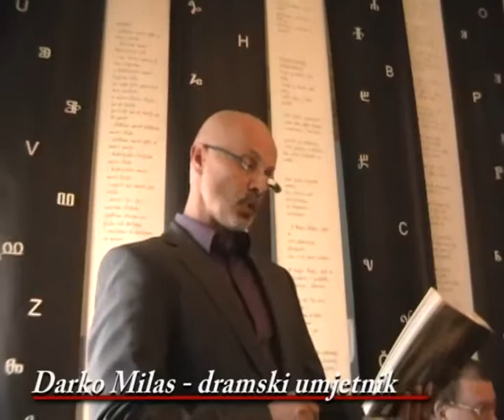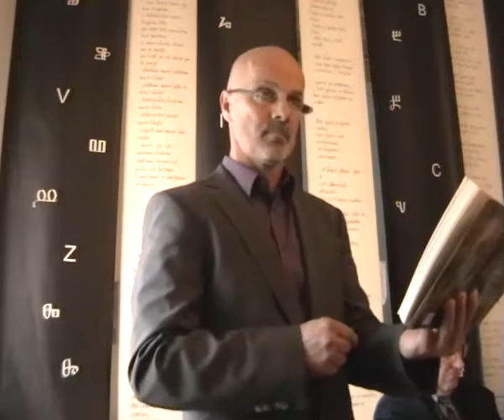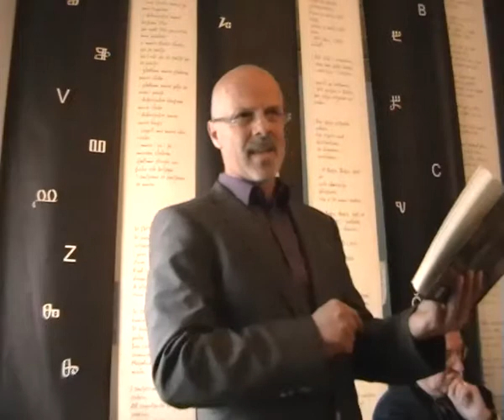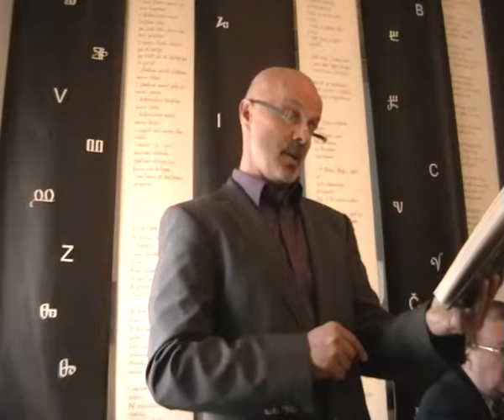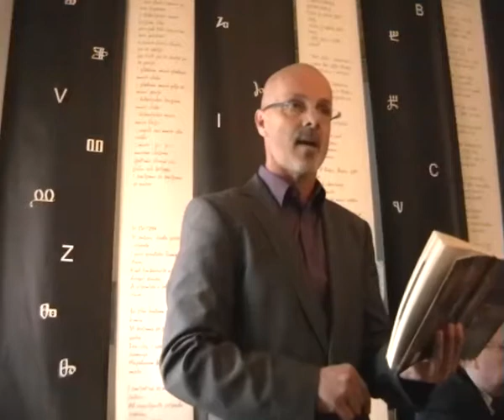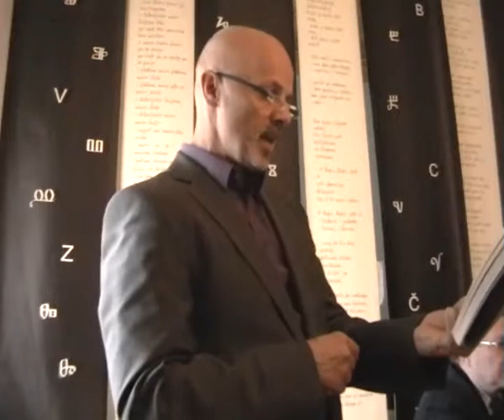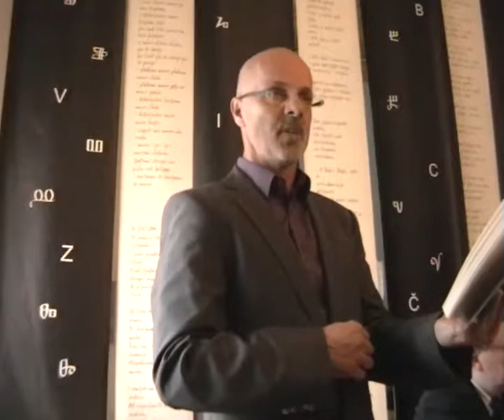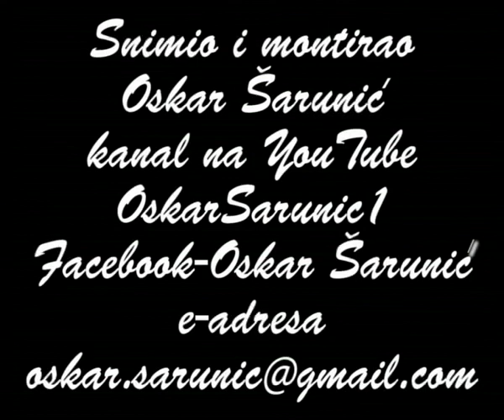Posthumna knjiga Miroslava Mikuljana "SMRTONOSNA PAUČINA"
DRUŠTVO HRVATSKIH KNJIŽEVNIKA - Jelačić plac 7/1 - 5. svibnja 2014. god.  Posthumno predstavljanje knjige Miroslava Mikuljana a koju je priredila njegova supruga Marija Peakić Mikuljan pod naslovom "Smrtonosna paučina" - pozdravna riječ Božidar Petrač predsjednik DHK Predstavljaći : Nikola Đuretić, Marija Peakić Mikuljan, Nevenka Nekić, Đuro Vidmarović, Hrvoje Hitrec, Ulomke iz knjige čitali dramski umjetnici Kostadinaka Kostadinka Velkovska i Darko Milas